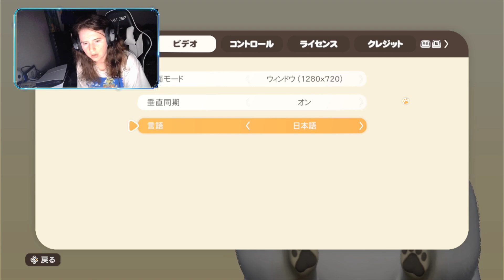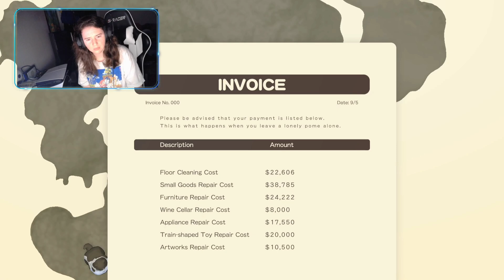Just a cute little trickster pompom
This game was really cute. I love pomeranians. Fun fact about me I guess is I always kind of wanted one my grandpa had one and she was a sweetheart.